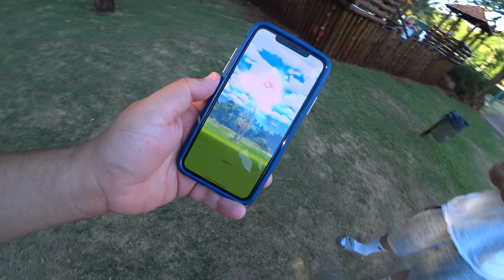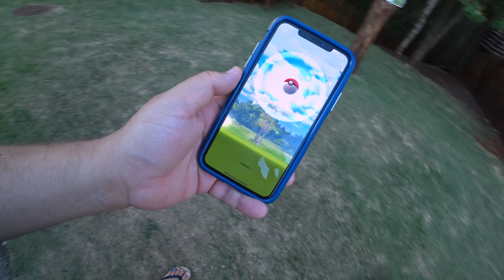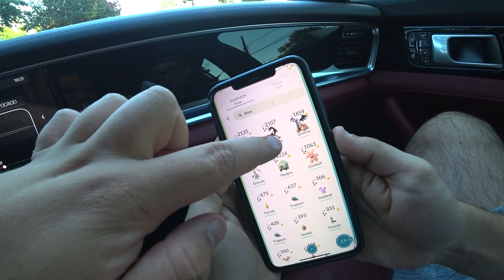MEUS 100% NO POKEMON GO ‹ EduKof ›